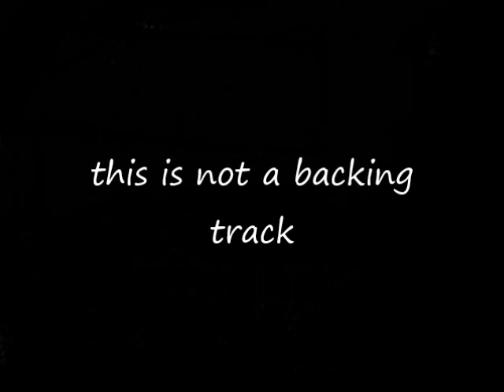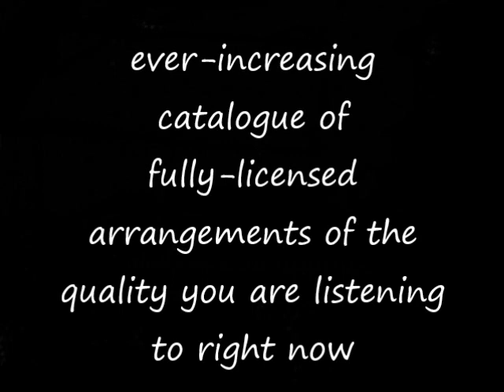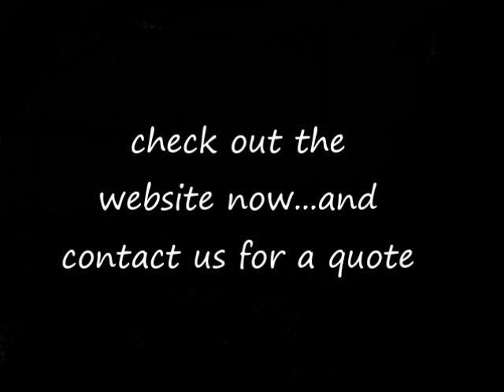Man Without Love, A (engelbert humperdinck) go-charts musical arrangements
audio example of go-charts.com ('s) musical arrangement (7/8 piece) of 'A Man Without Love' by engelbert humperdinck